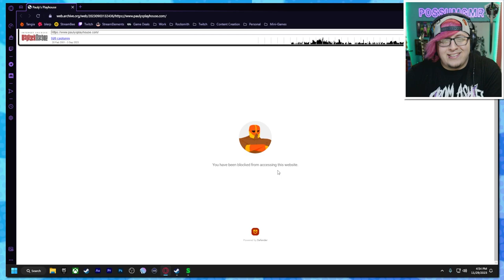Putt-Putt Travels Through Time [Nov 29, 2023]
Hi! I'm Possum, and welcome to PossumVODs where I archive my old streams largely unedited.

If you enjoy this content, head over to my Twitch page where you can catch me streaming live!